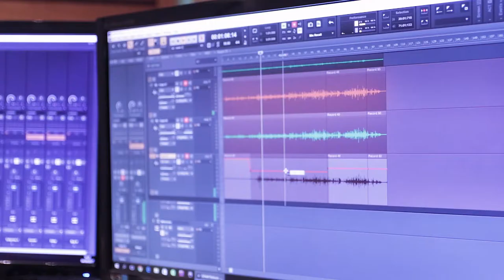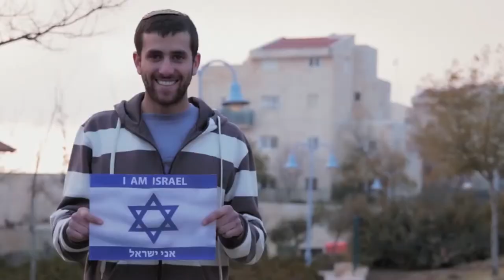Dr Miriam and Sheldon Adelson - You Got a Friend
“Boomerang” will create change!

Boomerang - The Vision
The boomerang is an ancient weapon designed to be chucked and eventually return to its pitcher. The phrase “returned like a boomerang” resonates as a sort of poetic justice describing the boomerang returning and stinging the sender. ‘Boomerang’ is an NGO that will return fire to Israel’s detractors around the world by producing unique and viral videos on social media within 24 hours, and more..

Boomerang - Objectives
 In this new age of constantly changing events and instant information, Boomerangs’ main objective is - relevancy. ‘Boomerang’ will spearhead Israel’s ‘public diplomacy’ warfare on social media by producing immediate responses to acute events through short and viral video clips.